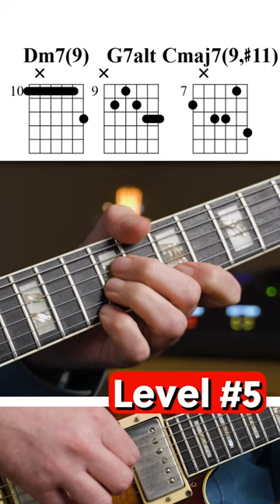5 Levels of Basic Jazz Chords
Here's how you take basic 3-note Shell voicings and turn them into beautiful Jazz chords,  by adding color, melody, and voice-leading
It's quite impressive how far it can go 🙂

My Gear: